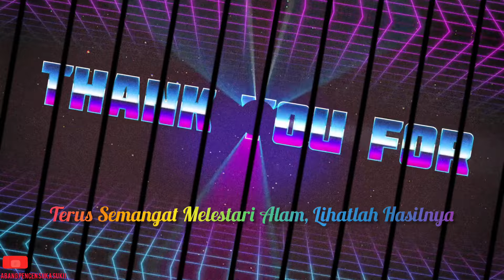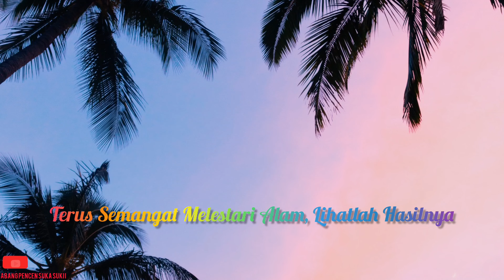Terus Semangat Melestari Kebun Bandar, Lihatlah Hasilnya